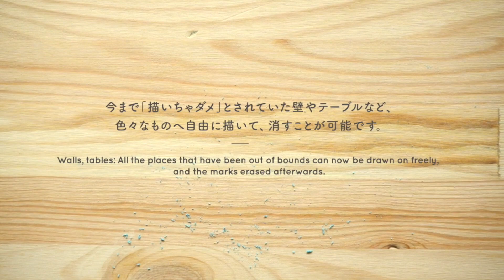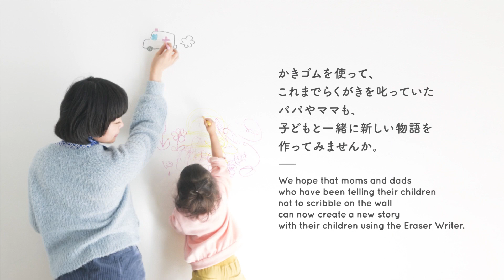2017 優秀賞｜かきゴム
作品名　かきゴム
作者　ぷらばんばん(中島奈穂子／木平崇之)
「けす」ための道具が、「かく」ための道具に。
かきゴムは、見た目はペンの形をしたカラー消しゴムですが、普通の消しゴムとは使い方が異なります。
ペンのように使うとゴムが削れて付着するので、紙の上はもちろん、場所を選ばずどこにでもかくことができ、
指でこすれば消しカスとなりすぐに消えます。
逆転の発想で消しゴムに新しい価値が生まれました。